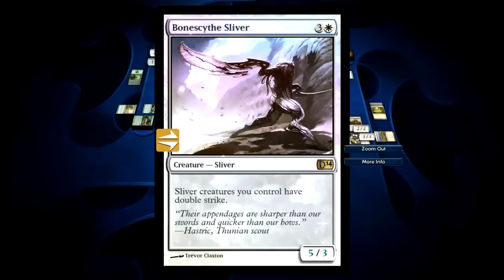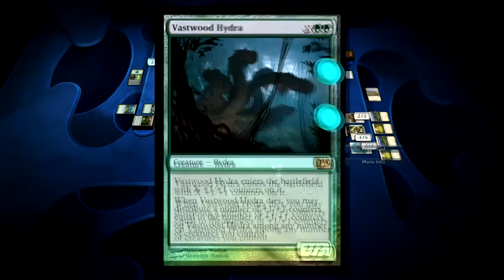Magic the Gathering! 2014! - Part 37 - feat. RockLeeSmile, Ohm and Doxy!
Doxy appears along with the Wrecker of Ohms! I'm kind of sleepy. Like now and also in the recording.

New thumbnail amazing thumbnail by FsnowZombie! (This one has Kate in it because I didn't have Doxy but you get the idea!)